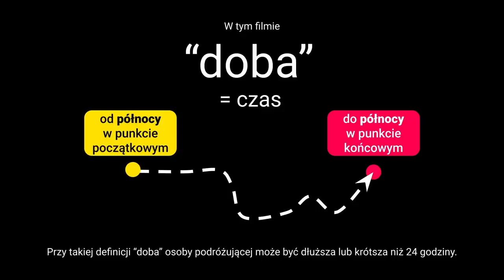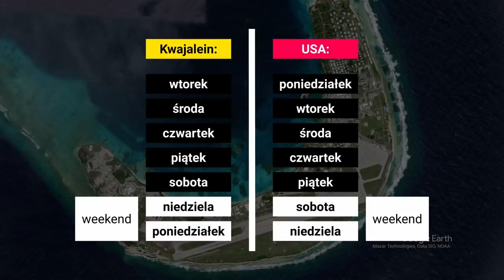LINIA ZMIANY DATY ◀🌎 Paradoksy, Ciekawostki, Historia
Linia zmiany daty to jedno z najdziwniejszych miejsc na świecie.
Kiedy po jednej jej stronie jest - powiedzmy sobota - po drugiej mamy niedzielę - a co bardzo zaskakujące - na pewnych obszarach, dokładnie w tym samym czasie - może być poniedziałek. Co więcej, sobota może bezpośrednio sąsiadować z poniedziałkiem, z całkowitym pominięciem niedzieli.

Linia zmiany daty jest fascynująca i pełna paradoksów. Dzięki niej można cofnąć się w czasie - albo wykreślić jeden dzień z życiorysu.

Dlaczego nie jest to linia prosta - tylko wije się zygzakami?
Kto ją wymyślił, dlaczego przebiega akurat w tym miejscu - i gdzie przebiegała w przeszłości? Jaka historia się za nią kryje i jakie paradoksy są najciekawsze?

❤️ PATRONITE
Dzięki Tobie będą powstawały kolejne filmy.

SPIS TREŚCI
00:00 Linia zmiany daty
00:48 Magellan, Elcano i Drake
03:10 Szczecin - Londyn
05:40 Dlaczego Elcano stracił 1 dzień?
06:58 Kto przewidział linię zmiany daty
07:51 Dlaczego linia zmiany daty jest potrzebna?
11:29 Wczesna historia linii zmiany daty
17:33 Historia: Filipiny
18:23 Historia: Alaska
19:11 Międzynarodowa Konferencja Południkowa
20:29 Samoa, Wyspy Cooka, Wyspy Morella
22:04 Wyspy Marshalla
23:39 Kiribati i paradoksy
26:58 Samoa i Tokelau 2011
29:10 Współczesna linia zmiany daty
32:18 Gwiazdka - czas na morzu
33:18 Więcej paradoksów

❓ NAJCZĘŚCIEJ ZADAWANE PYTANIA + konwencja kanału